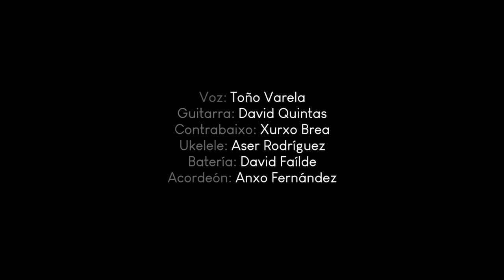Cofre Vacío. Farsantes.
"Cofre Vacío" es una Canción de Anxo Fernández arreglada por David Quintas y Anxo Fernández. Del 24 al 31 de diciembre 2020 cada reproducción aportará 5 céntimos a Cruz Roja Española.
Batería: David Failde
Contrabajo: Xurxo Brea
Ukelele: Aser Rodríguez
Acordeón: Anxo Fernández
Voz :Toño Varela
Guitarra : David Quintas

Grabada en Xílgaro Estudio, Ourense, en primavera de 2020.